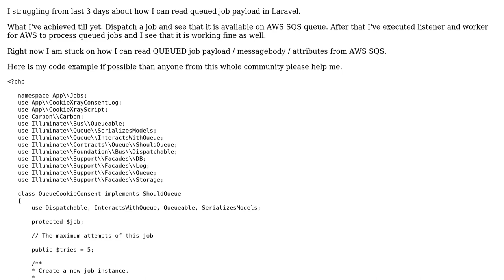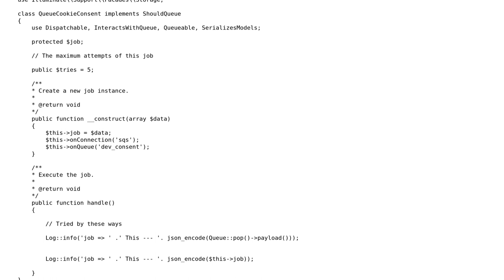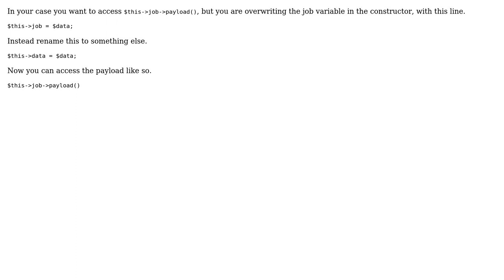Laravel and AWS SQS, How to read job payload / retrieve queue?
With thanks & praise to God, and with thanks to the many people who have made this project possible! | Content (except music & images) licensed under CC BY-SA | Music | Images & others | With thanks to user Usman Ali user mrhn and the Stack Exchange Network Trademarks are property of their respective owners. You are responsible for your own actions.